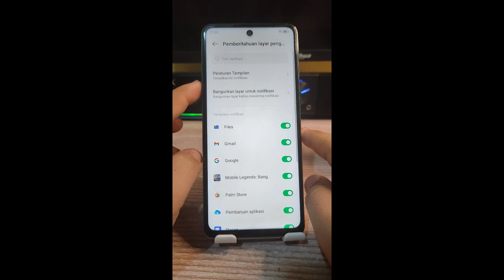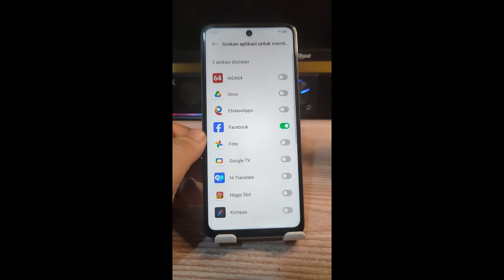Cara menonaktifkan layar menyala saat notifikasi masuk di Hp Infinix Note 30 dan Note 30 pro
"Terima kasih"